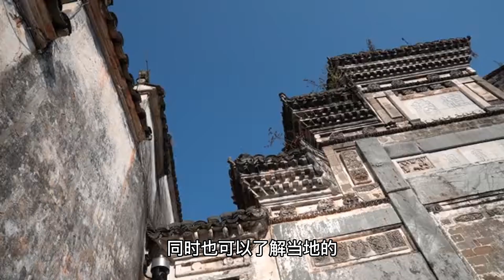瓷器收藏新手指南：除了阅读，是否还需亲临制瓷之地进行实践学习？